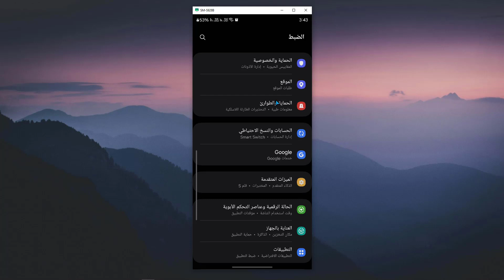كيفية استرجاع جهات الاتصال من الجيميل Gmail - اظهار جهات الاتصال المحفوظة في جيميل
في هذا الفيديو رح نشرح كيفية استرجاع جهات الاتصال من الجيميل Gmail - اظهار جهات الاتصال المحفوظة في جيميل
اظهار الارقام و الاسماء المحفوظة في جيميل